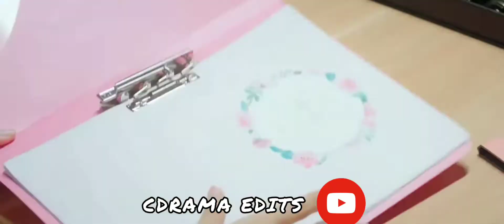cute couple status ❤️❤️/mygirl